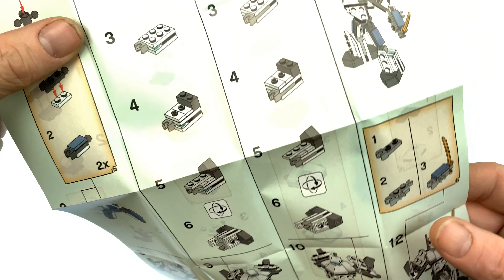Lego Ninjago - Legacy 30591: Titanium Mini Mech - Year 2021 - Unboxing - Fast Speed Build.